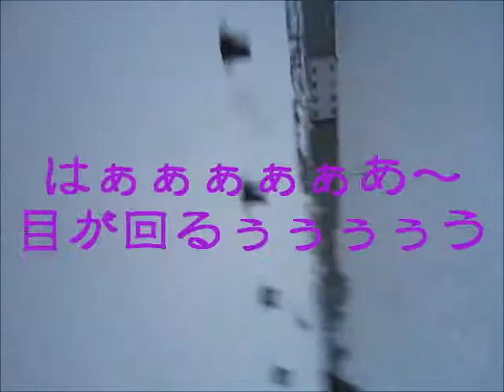巨大凧あげ完結編（？）.wmv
デジカメ搭載巨大凧あげ完結編です。今回は、どんな結末が待っているのでしょう？それではご覧下さい！